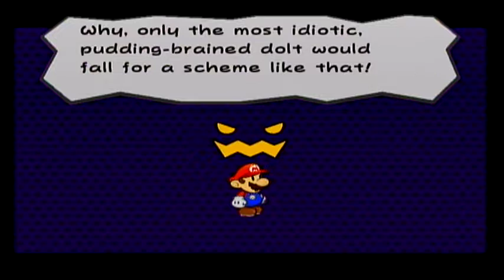Paper Mario: The Thousand-Year Door | Deel 7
Mario raakt in gevecht met Red Bones, en daarna wordt Mario alweer vervloekt!